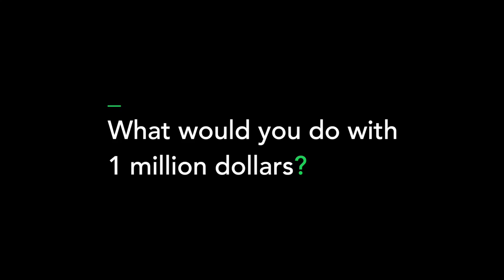Brandon Lee: Consul General of Canada to the Pacific North West and Alaska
The 21 Days of Action campaign to empowHERaccess to $1B in economic opportunities for women-led tech companies through collaborative action w/ public officials, womenintech, business, & entrepreneurship organizations